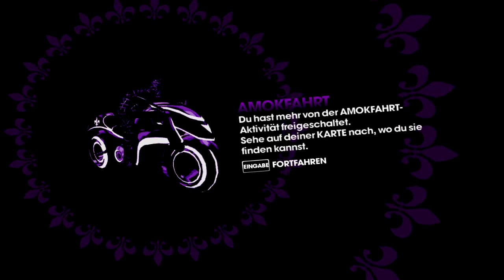Let's Play Saints Row: The Third #012 - Chaos vorm Sexshop [HD+uncut]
▼▼▼ Saint Row: The Third (3rd Person Shooter - PC/2011) ▼▼▼
Direkt zu Beginn erhalten wir den Auftrag etwas Spielzeug aus dem stadtbekannten Sexshop "Leather & Lace" zu besorgen. Leider wartet vor den Türen schon eine feindliche Gang.
Im Anschluß gibt es nochmal eine kleine Stadtrundfahrt mit dem Panzer und danach starten wir eine Amokfahrt im Thron Stil.